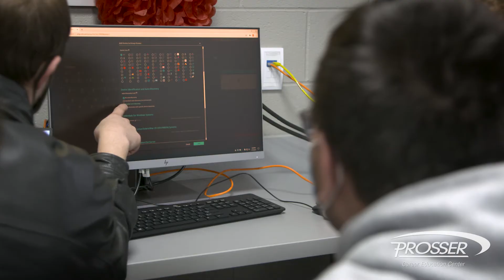Computer Services Careers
Computer Networking/ Cybersecurity: Students will learn how to install operating systems and software, troubleshoot hardware and software problems, and maintain wide area network
systems. Curriculum is aligned with Comptia A+, Comptia Network+ and Cisco CCNA.
Careers: Information Systems Management, Computer Installation and Maintenance and Computer Systems Analyst.

Computer Programming/Databases: Students will learn computer programming concepts needed to implement and maintain software applications that people use every day
with their computers, mobile devices and game consoles. Students learn multiple programming languages, providing a broad background.
Careers: Computer Programmer, Informatics specialist, Database Administrator and Web Developer